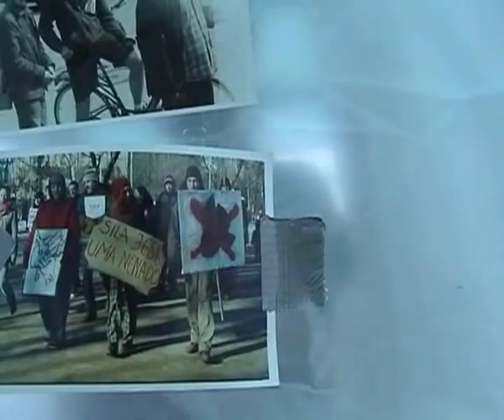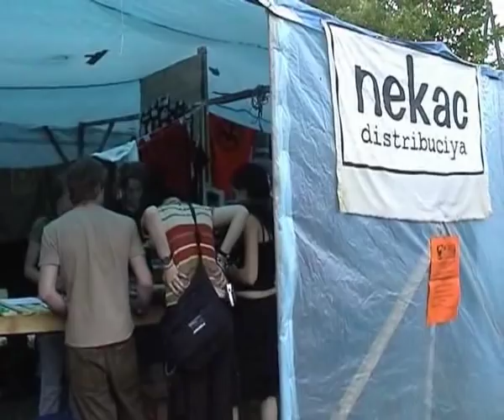Tabūns 2004. Part 1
Kamera - Alberts. Montāža - Aigars Sērmūkšs un Spānis 2004. gads